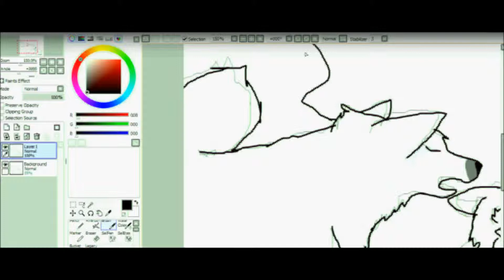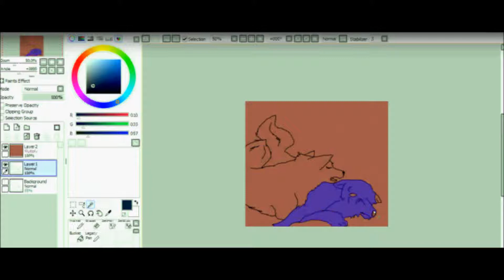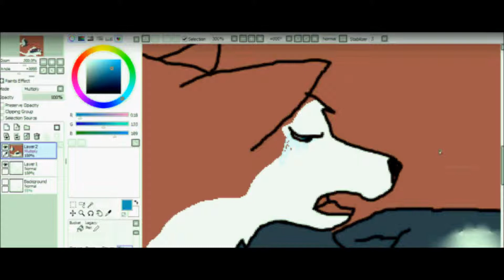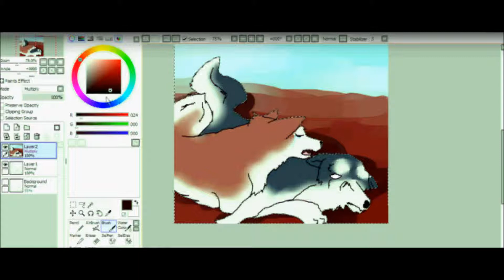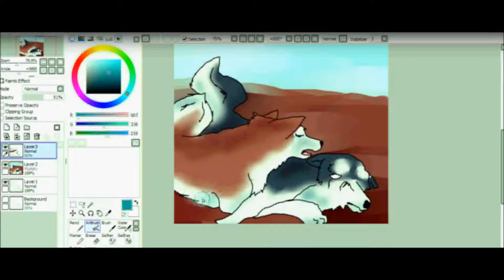speedpaint tamu`s death